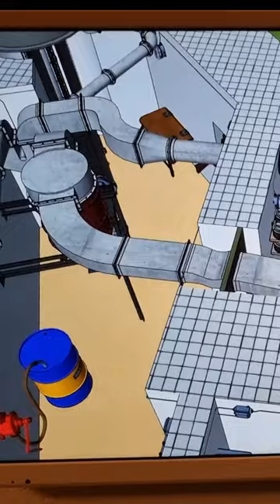Maginot line - Urdu Intro